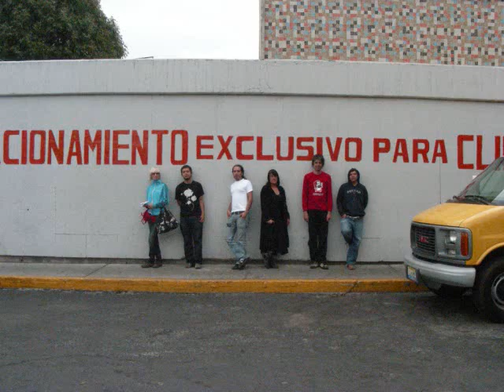ES DE NADIE.wmv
SELMA  CON UN HIT MAS
JEJEJEJE.

CON APARICIONES DE XESCA FORT
´PA LOS CELOSOS'